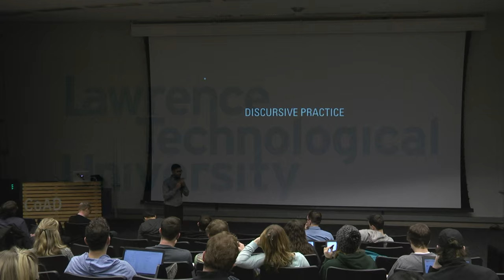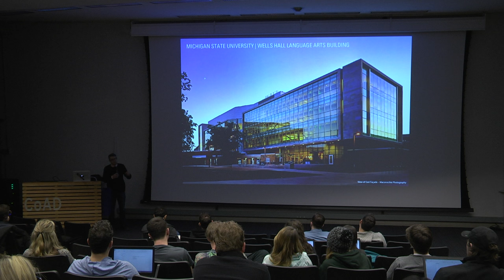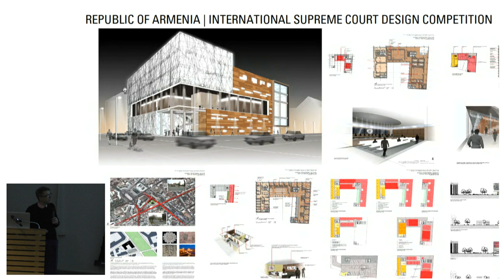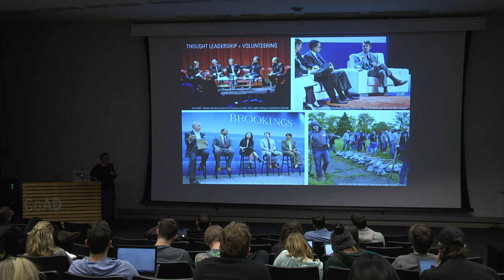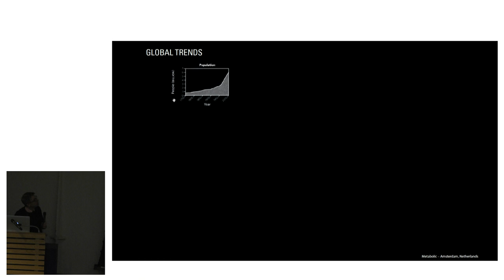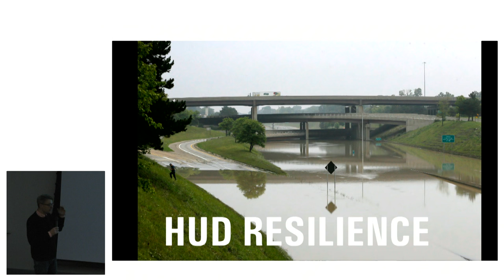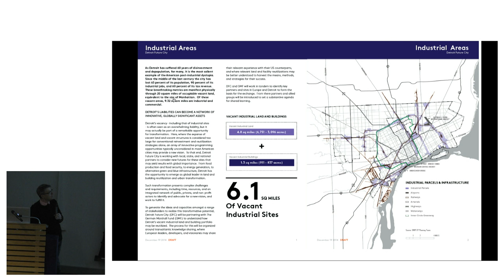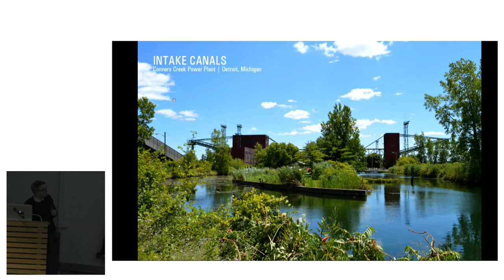Architecture & Design Lecture Series 2016- Dan Kinkead